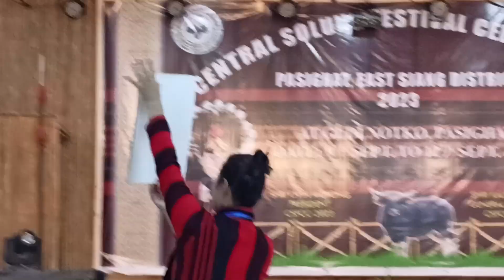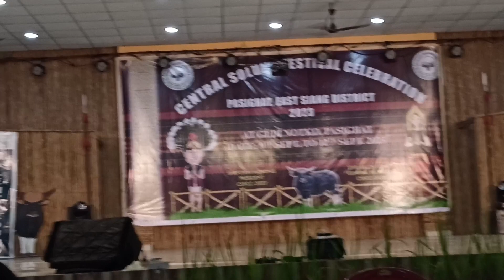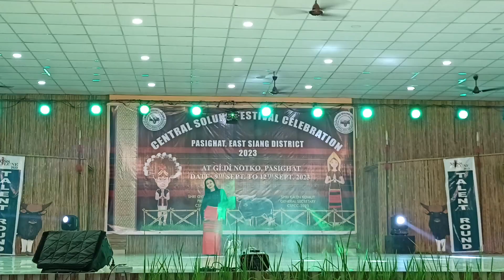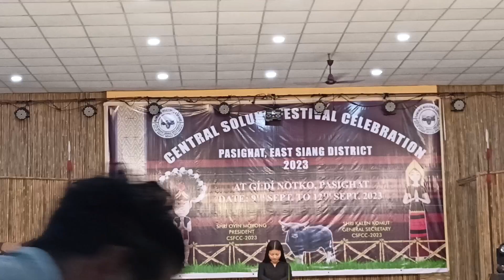Telent Round|| Miss Lune at pasighat 2023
Venue: Gidi Notko, Pasighat
Miss Lune
TELENT ROUND